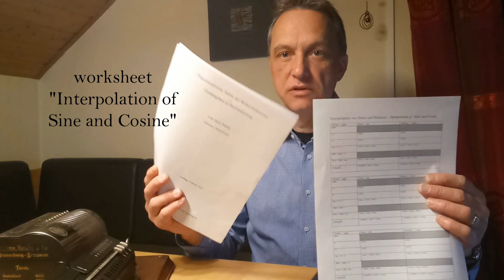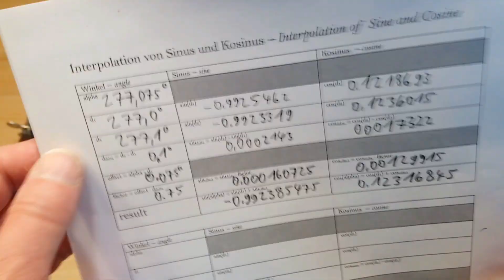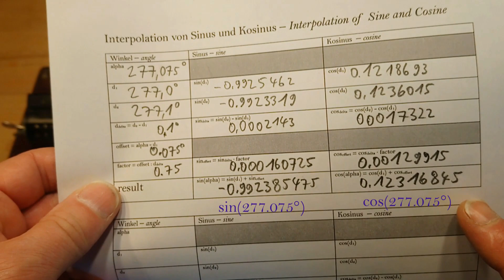Interpolating Sine and Cosine with an old mechanical calculator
In the age of mechanical calculators there already was the need to calculate sines and cosines of angles, but early mechanical calculators didn't supported those trigonometric functions directly. Since the 18th century books with precalculated trigonometric values existed. When you wanted to determine sine and cosine of an angle that wasn't included in such a book, you needed to do an interpolation with the values of nearby angles taken from that book.

As an example, I'm showing a simple interpolation of sine and cosine for the angle 277.075°. For this purpose I'm using a book with precalculated trigonometric values, which I've created by myself and which can be downloaded as a PDF file from the page given below.

I'm also using a worksheet that supports the process of interpolation. You'll also find this worksheet on the download page.